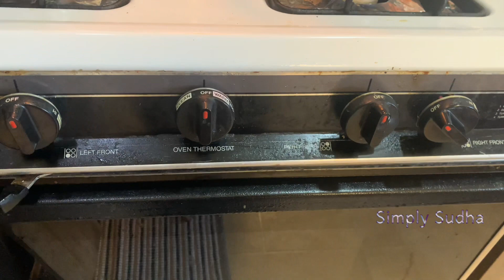Chicken 🍗 dum briyani in oven 🤔layer briyani tried at first time it came out really perfect 👍